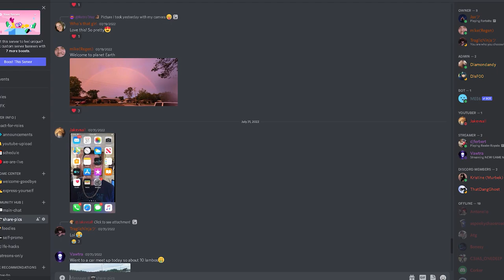Gary Valenciano - Spain - First Time Hearing Gary V - (Reaction)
Here Mike and Jess react to music and other culturally significant videos from all around the world. They are a husband and wife living their best life in beautiful Jacksonville, Florida. Mike was born and raised here, while Jess hails from Knoxville, Tennessee. You may see their three wonderful children from time to time. We'd love it if you joined us on this journey of discovery and spreading positivity.

Get Your Music Reactions from Mike and Jess!
Want us to react to your favorite music? Introducing our new tiered system!

Tiers for Music Reactions:
$10: Guaranteed reaction within one week.
🎉: Special Note: No need to donate for newly-released songs from artists we've reacted to before; we aim to react to those as quickly as possible!

Donating through any of these platforms will allow us to issue a refund if needed.

Important Points to Note:
Right to Refuse: We reserve the right to refuse any request for a music reaction if we feel it's not something we want on our channel. In such cases, a full refund will be issued.

First-Come, First-Served: Requests are handled on a first-come, first-served basis.

Volume Limitations: While we aim to fulfill the 'within 24 hours' requests as quickly as possible, due to high demand we may not always meet this timeframe. In such instances, you will be promptly notified and given the option for a refund or to be moved to a different tier.

We're thrilled to continue bringing you the music reactions you love, now tailored to your preferences and timeline!